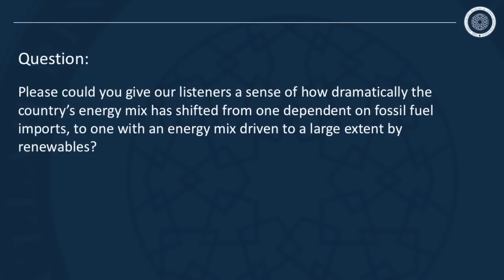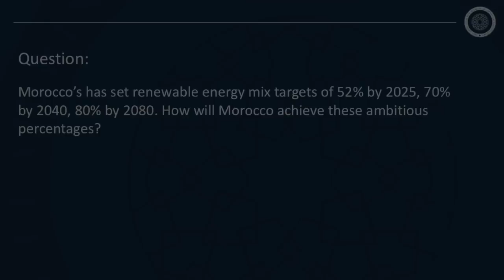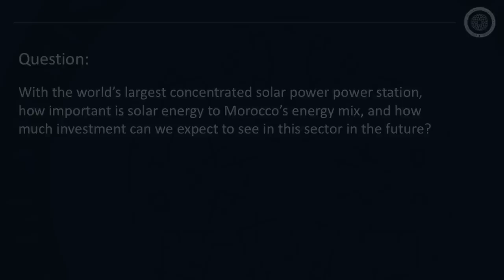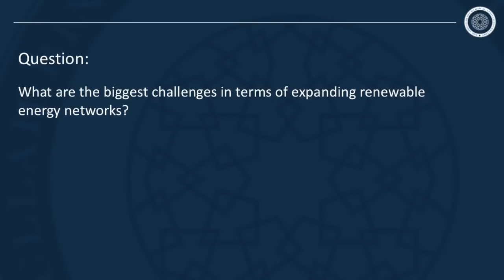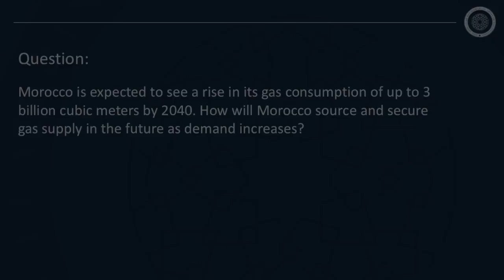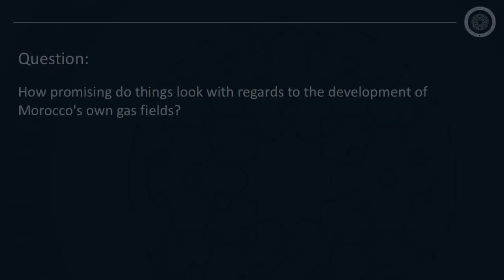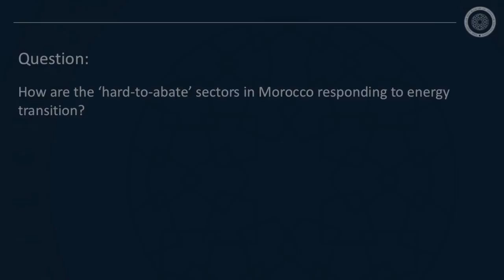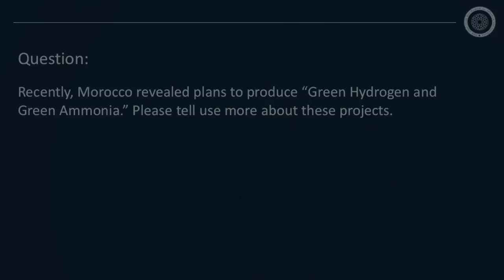Interview With H.E. Dr Leila Benali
Chapters:
01:00 Moroccos dramatic energy mix shift to renewables.
02:40 When will Morocco achieve its renewable energy targets?
05:30 What does the future hold for solar energy in Morocco?
07:05 What role will wind and hydropower play in Morocco's energy mix?
08:15 What challenges exist in expanding renewable energy networks?
10:20 How will Morocco source and secure its gas supply in future?
12:15 How soon could Morocco have an operational FSRU terminal?
13:30 Is Morocco looking to develop its domestic gas fields?
14:35 What are your thoughts on gas being labelled as "green energy"?
15:55 How are Moroccos hard-to-abate sectors responding to the energy transition?
17:05 Is Morocco set to produce green hydrogen and green ammonia?

About the Guest:
H.E. Dr Leila Benali is a Moroccan economist and politician who was appointed as the countries Minister of Energy Transition and Sustainable Development in October 2021.

H.E. Dr Benali studied engineering at the Ecole Central de Paris and Ecole Mohammadia School and obtained a Master of Arts in engineering. She has also received a Master of Arts in politics in Politics and a Ph.D. in economics from Sciences Po in Paris.

H.E. Dr Benali's professional career is extensive, with roles including Chief Economist to the IEF, and Chief Economist and Head of Strategy and Sustainability at the Arab Petroleum Investments Corporation (APICORP). Previously, she was also head of energy policy and gas strategy at Saudi Aramco; director at IHS, a global research firm and consultancy in security and energy; a professor at Sciences Po; and an industrial engineer at Schlumberger.

More from The Al-Attiyah Foundation:
1. Energy Research Report - Hydrogen: